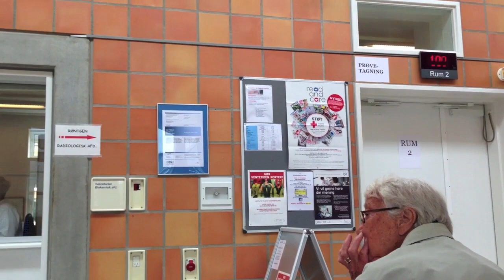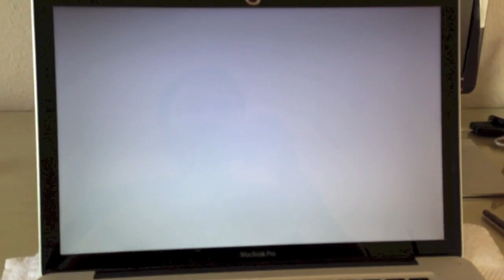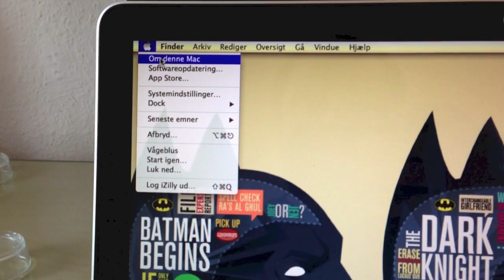MACBOOK PRO UPGRADE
Day 955.

Finally got my new 16Gb ram for my computer..